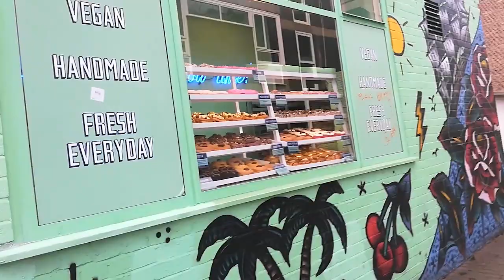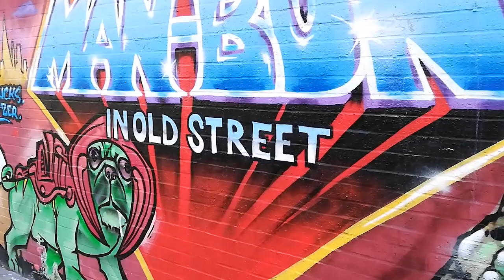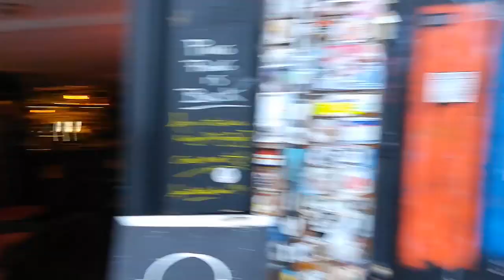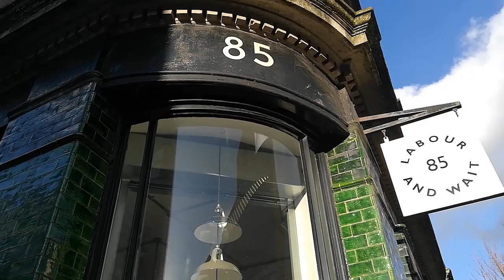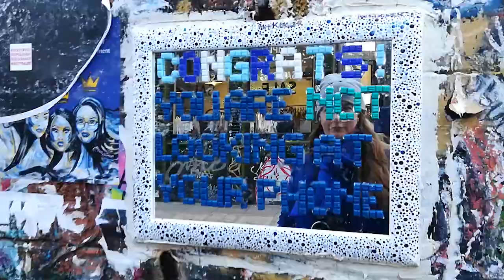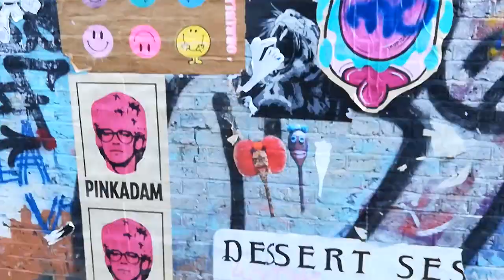LIVE: ЛОНДОН: ШОРДИЧ. Прогулка по хипстерскому району Лондона - граффити и контингент...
Шордич - один из самых неоднозначных районов Лондона. Здесь переплетаются все альтернативные культуры города, происходят постоянные фэшн-тусовки и фотосессии, а все улицы разукрашены граффити... Здесь живут хипстеры, и прогуливается модный бомонд!

Снято 12 марта 2020